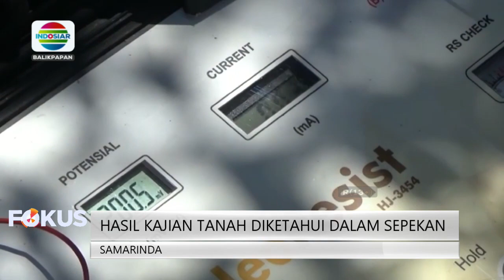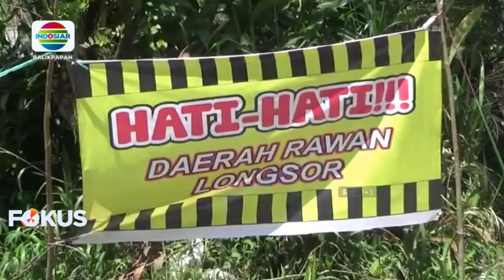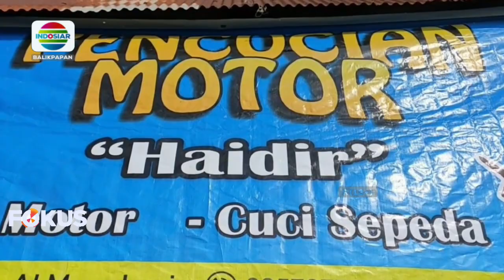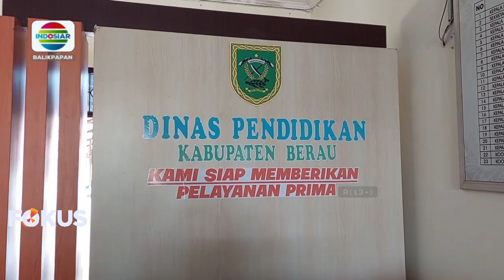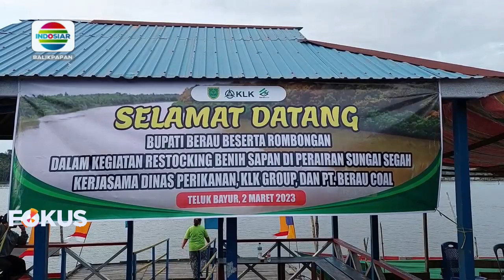BERITA INDOSIAR KALTIM EDISI 13 MARET 2023